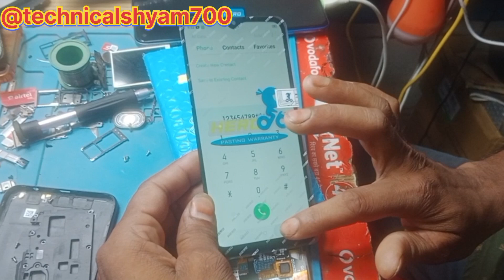Oppo A1k me display kaise lagaye l Oppo a1k combo change| Oppo a1k display replacement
oppo A1k me display kaise lagaye l